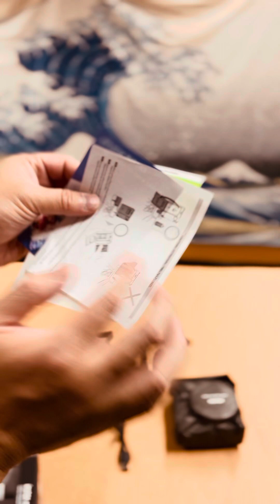Fuji instax mini 99 立可拍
fuji Instax mini 99